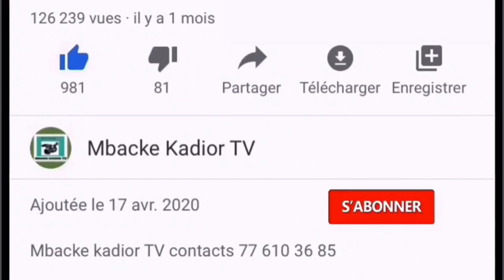🔴 Urgent Dégloul lene Ibrahima Gueye nadye lér…………………………………………………..